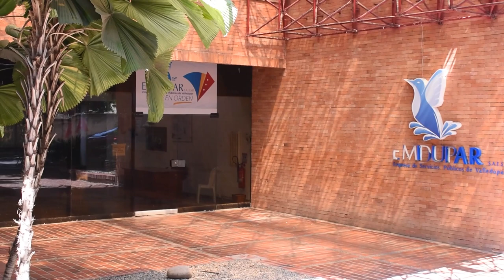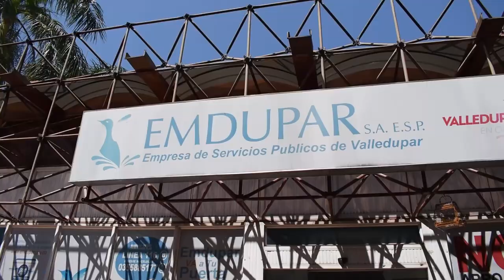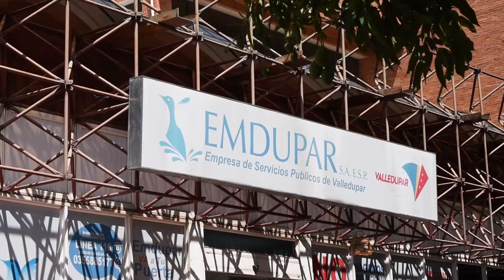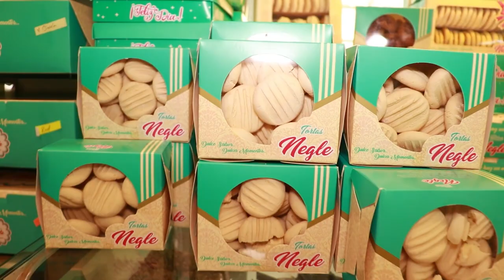ESCOGEN NUEVO GERENTE ENCARGADO DE EMDUPAR